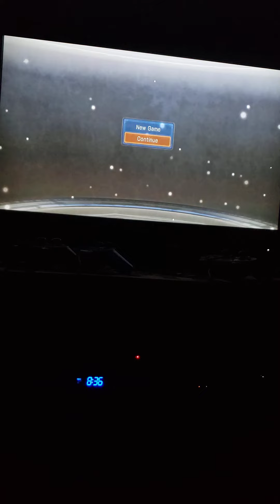Dynasty Warriors 7 Empires.. Part 63 The story of Xiao Nüying..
Okay so now Xiao Nüying has rebel against Lu Bu and the battle was a complete success herself, her mother, and her aunt. all three of them fought against Lu Bu's army and in the end.. they did it. a new kingdom has risen..